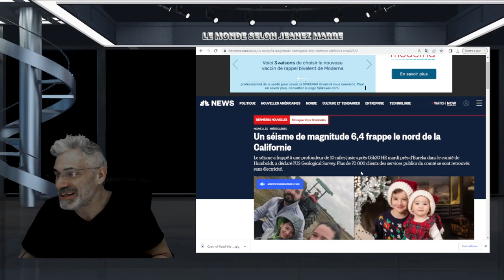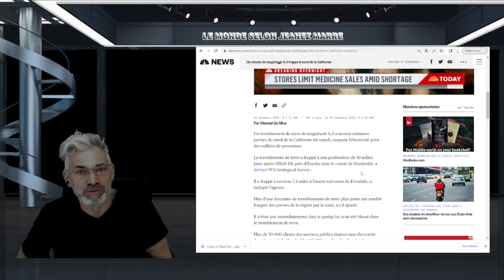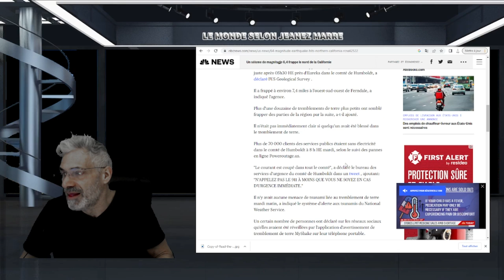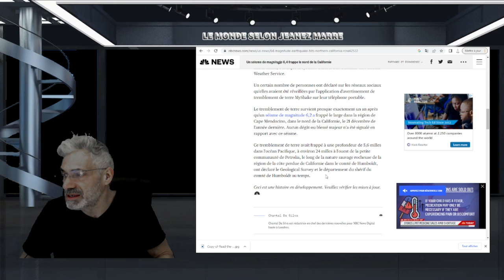Un séisme de magnitude 6,4 frappe le nord de la Californie; LE GROS EST À VENIR BIENTÔT ?